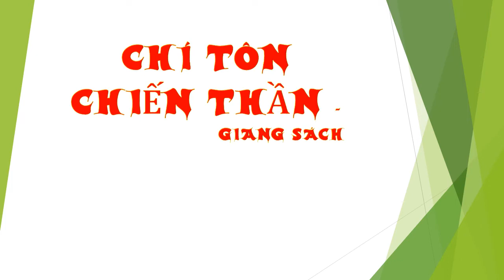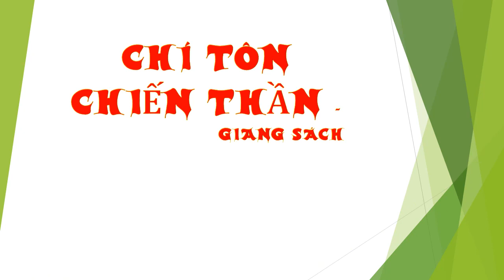Tập 32 - chương 756-760 - Chí Tôn Chiến Thần - Giang Sách - Truyện audio, tác giả Mộ Thính Bạch